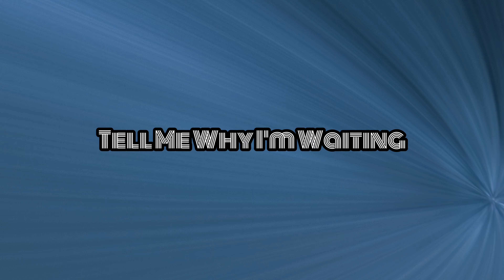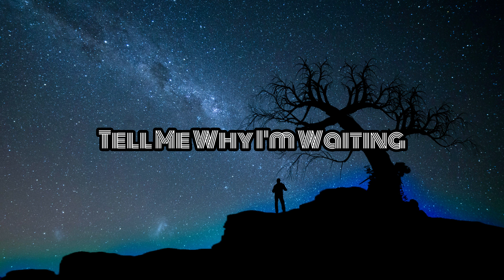Sampled Drill Type Beat "Tell Me Why I'm Waiting" [Free] 2024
Tell Me Why I'm Waiting Bpm 140 (@theycallmeshaam)

You are free to use this beat for non-profit purposes such as YouTube videos, demos, and promotional tracks. Please Read the following conditions:

1. Credit: Include "Prod by [@Theycallmeshaam]” in the video description or wherever you provide credits.

2. Limitations: This beat is strictly for non-profit use.

3. Notification: Notify me via Instagram [@theycallmeshaam] when you use the beat. I'd love to check out your work.

By using this beat, you agree to the terms mentioned above. For commercial use or any other inquiries,